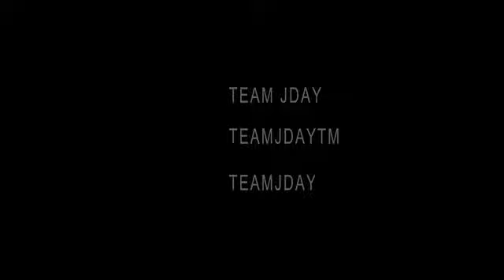Team jday - 100k (clip official)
Very hot and superb song